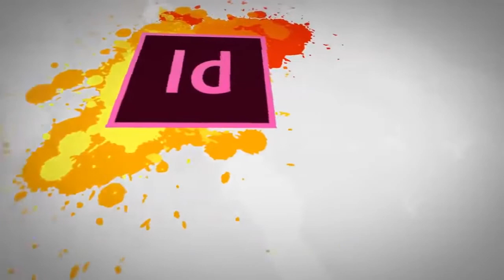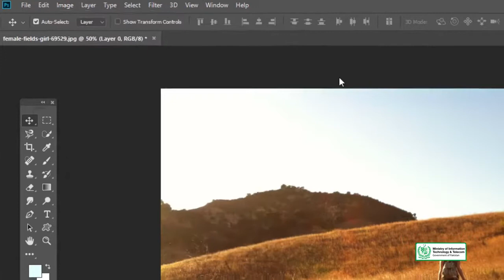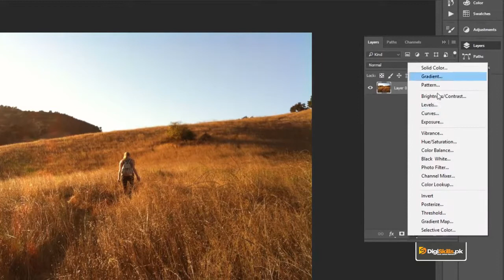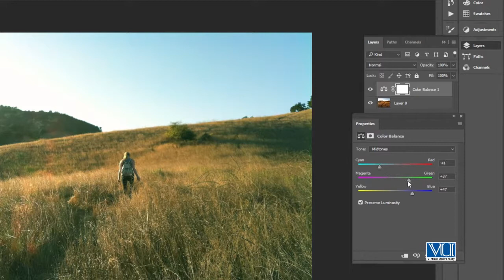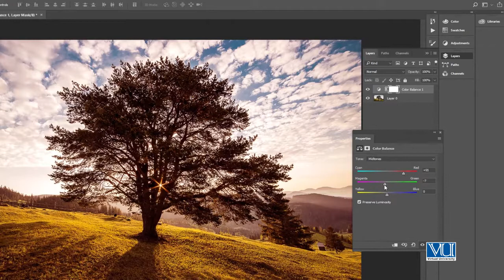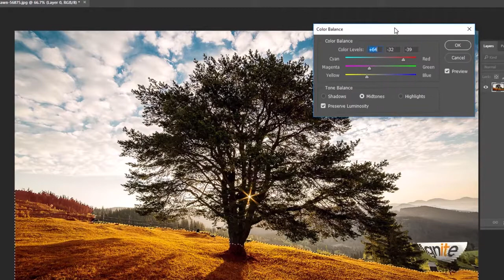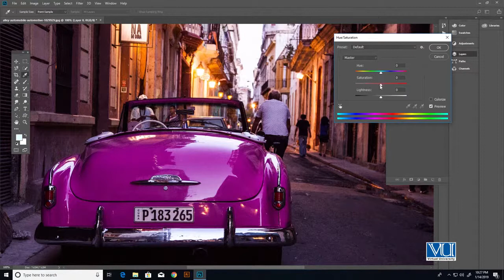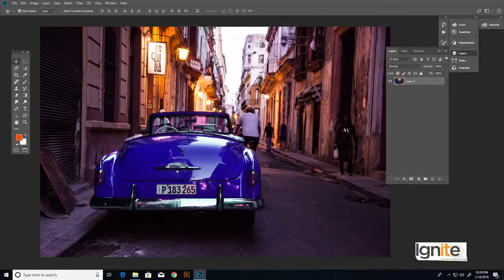Graphic Design - Software Adobe Photoshop Adjustment Panel - Color Balance, HueSaturation Digiskills